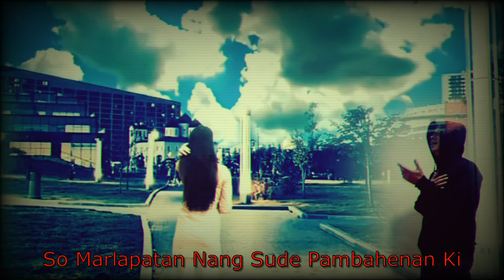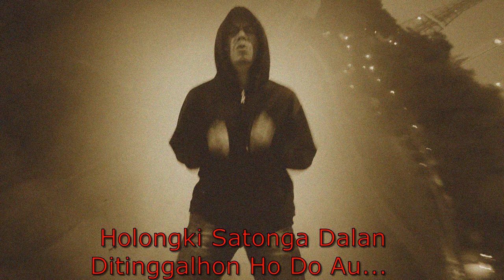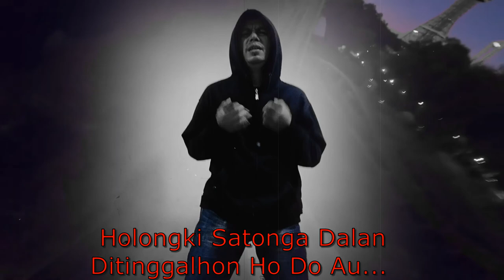Lagu Batak Terbaru 2022, Holong Satonga Dalan, Slow Rock Batak Kasih Tak Sampai,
Lagu ini saya buat menggunakan aplikasi FL Studio 20, dengan keterbatasan sumber daya masih jauh dari sempurna saya rekam dengan menggunakan headset karena kami belum punya studio, jadi mohon maaf bila ada yang kurang dan mohon masukan dari para senior.